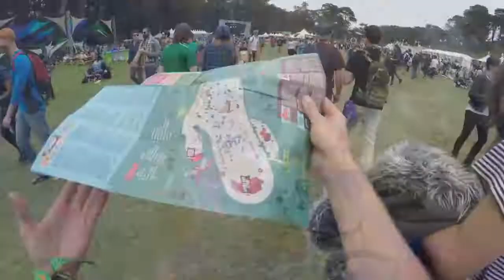Что-то.Кто-то - Altituda (Погребняк А. Г.)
Музыка и слова, вокал и бэк вокал, разработка партий бэк вокала – Погребняк Анна Геннадьевна (Altituda)
Сведение и аранжировка – Дмитрий Шумков.
Видеомонтаж, контент – Илья Новиков.